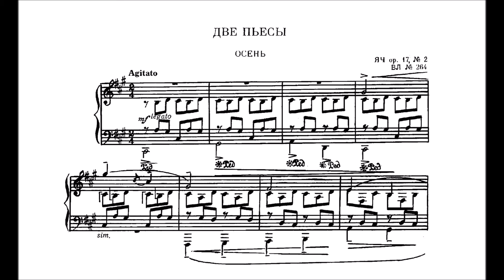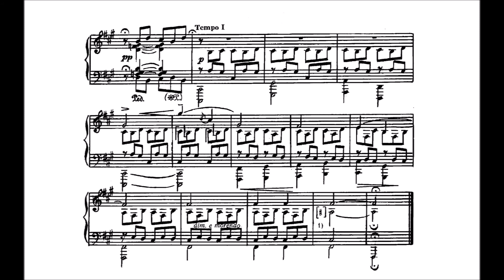Mikalojus Čiurlionis - Autumn, VL 264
Three Pieces are a pair of works written by the Lithuanian painter and composer Mikalojus Konstantinas Čiurlionis.  Čiurlionis, who flourished during the fin de siècle, composed in a modern symbolist idiom during his height.  Out of the three works, the second, “Autumn”, has a more tonally concrete constitution than the first.

Čiurlionis was born into a family that was Lithuanian by blood, Polish by tongue.  At a young age, he was shown to be a prodigy, and was able to enroll into a musical school and afterward, an artistic one.  After 1905, he began to embrace his Lithuanian heritage, and in 1907, helped found the Lithuanian Union of Arts.

His paintings and compositions influenced each other to such a degree that the artist often gave his paintings musical titles, like in his “Sonata of the Sea” (1908), or his “Andante (Sonata of the Sun)” (1907).  Unsurprisingly, Čiurlionis was thought to be synesthetic.

Sadly, Čiurlionis fell into depression in 1910, and succumbed to pneumonia at a mental health hospital at the age of 35.  He left behind a large, though scattered, body of musical compositions.  Much of it comes in the form of fragments and sketches, and those that were published were often done decades past his death.

Catalogue: Op. 17 No. 2, Vytautas Landsbergis 264
Performer: Mūza Rubackytė on piano